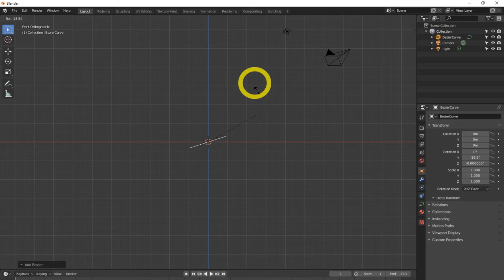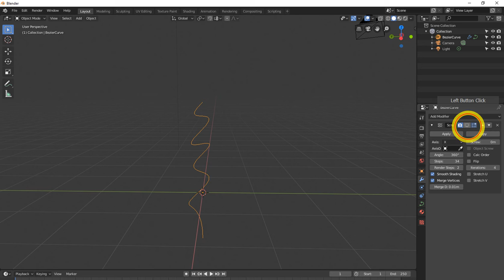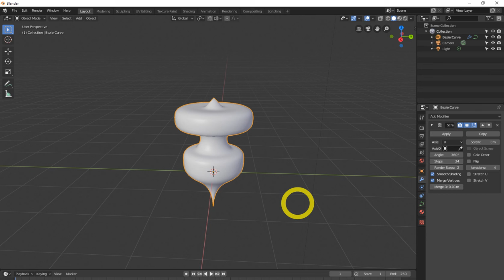All Blender 2.8 modifiers explained. (updated) | screw modifier in blender 2.8 tutorial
free backlinks and free SEO tools All Blender 2.8 modifiers explained. (updated) | screw modifier in blender 2.8 tutorial